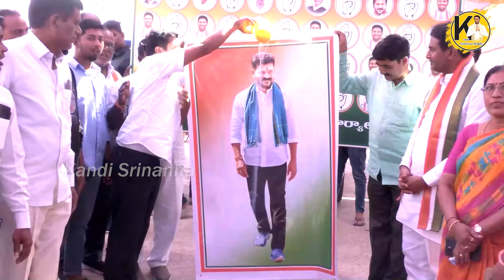సీఎం రేవంత్ రెడ్డి చిత్రపటానికి పాలభిషేకం | Palabhishekam for CM Revanth Reddy's Photo | KSR